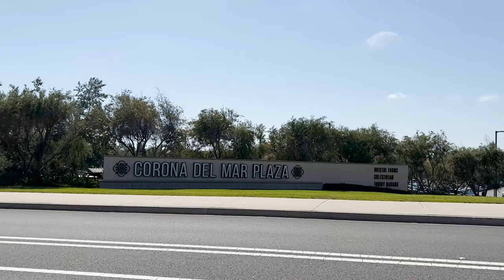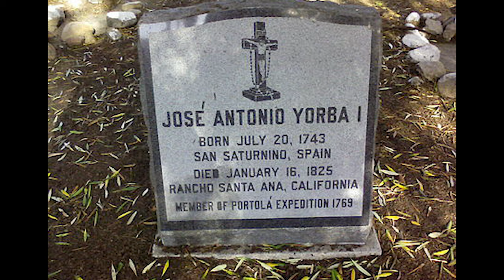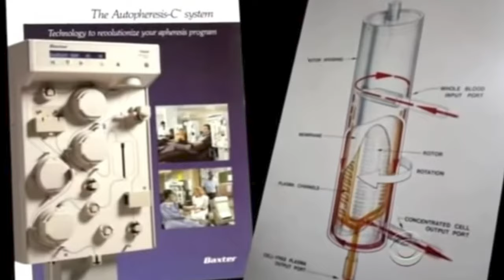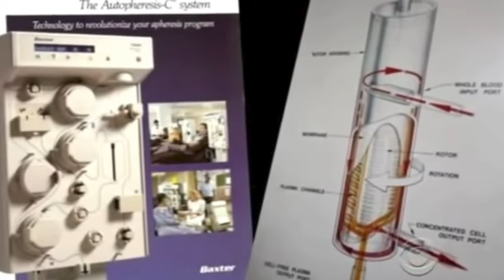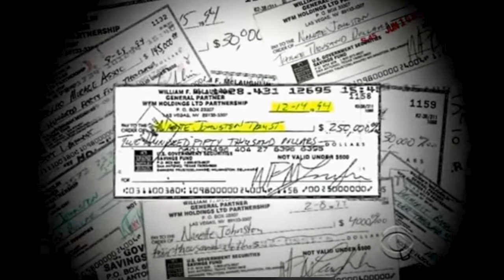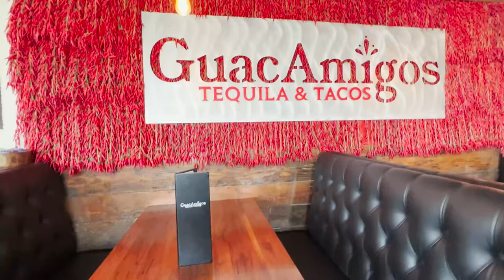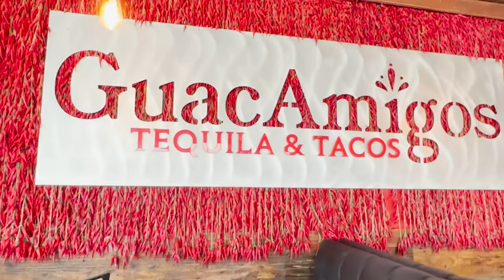Millionaire Bill McLaughlin is murdered in his Newport Beach home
We visit Newport Beach and Balboa Coves where millionaire Bill McLaughlin was murdered in 1994. We take a little tour of this very exclusive and expensive area, we visit the scene of the crime, and of course, we eat in our Deadly Destination.